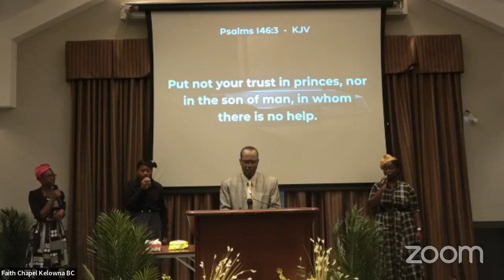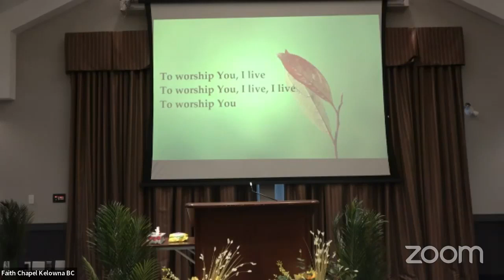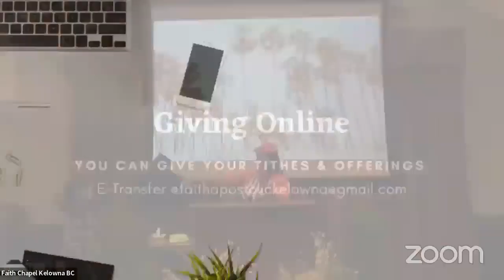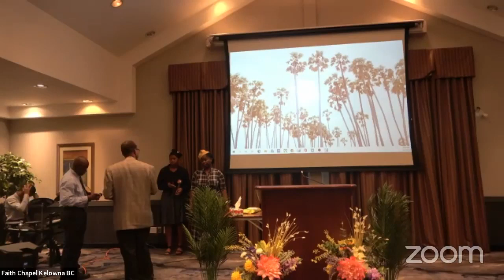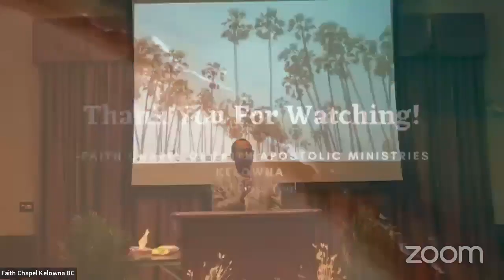Faith Chapel Midday Service- July 3, 2022 {Bro. Mark Williams}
Faith Chapel Of Faith Apostolic Ministries Kelowna
Midday Service
July 3, 2022
Minister- Bro. Mark Williams